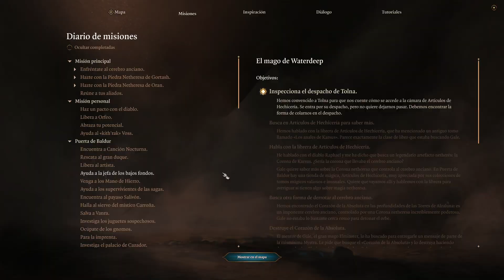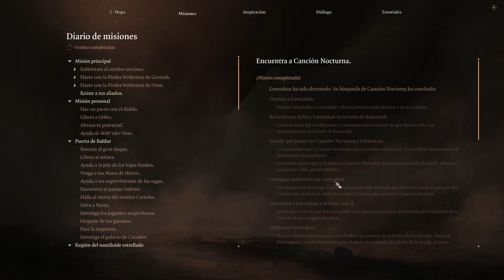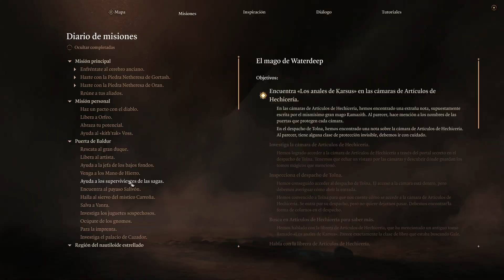Jugando a Baldur's Gate III [Español HD] [90]